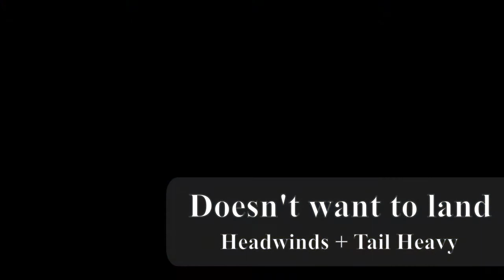Goldberg Electra First Flights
1986 Goldberg Electra I converted to modern brushless motor from the older brushed can motor and nicads.